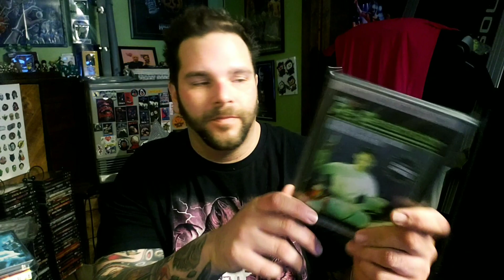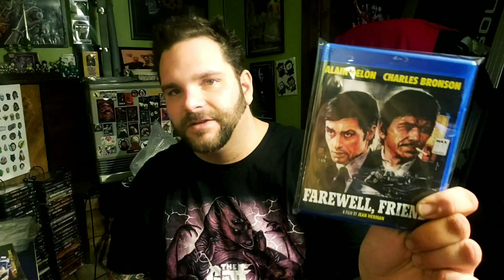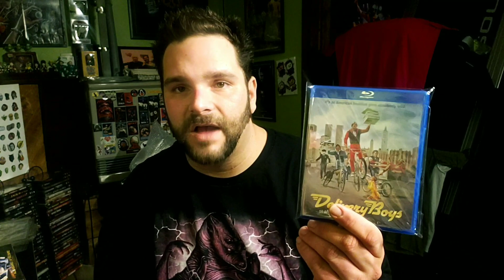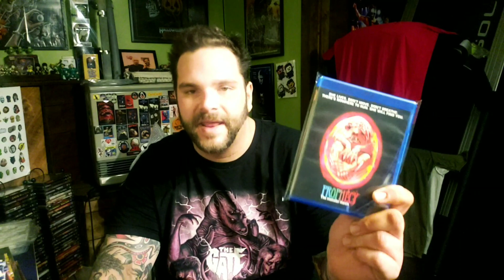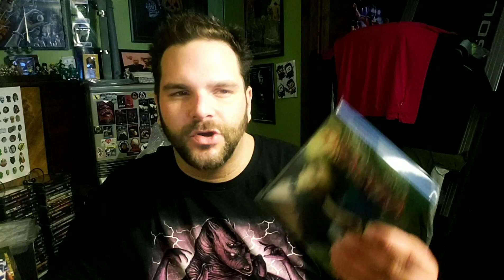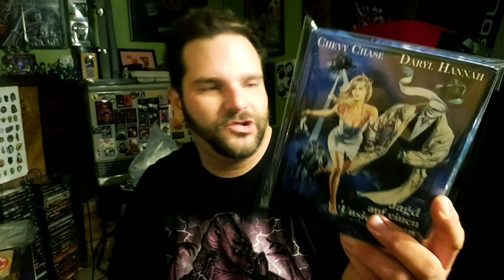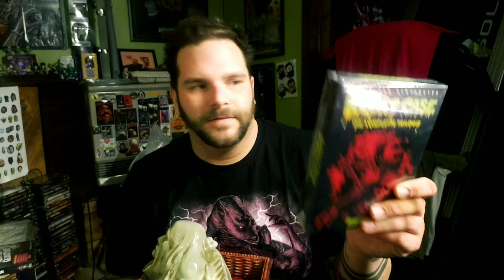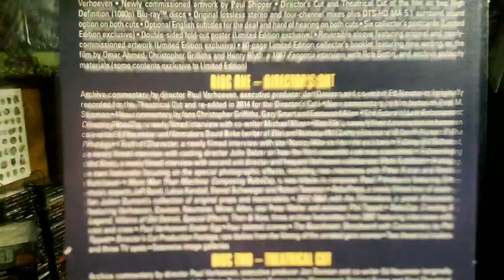MEGA HORROR UPDATE